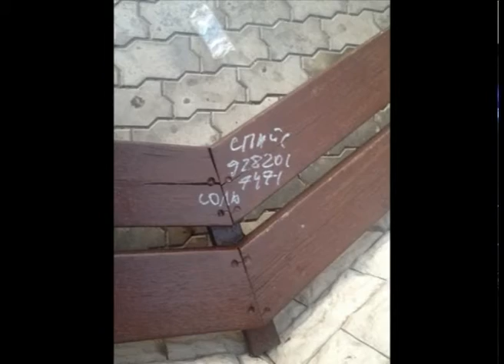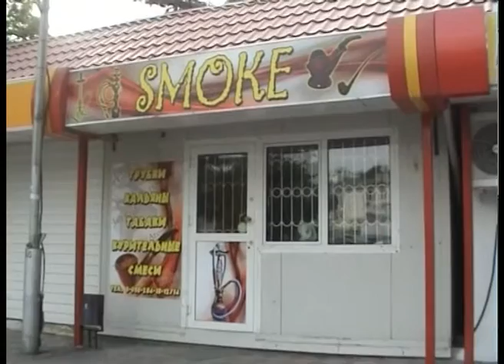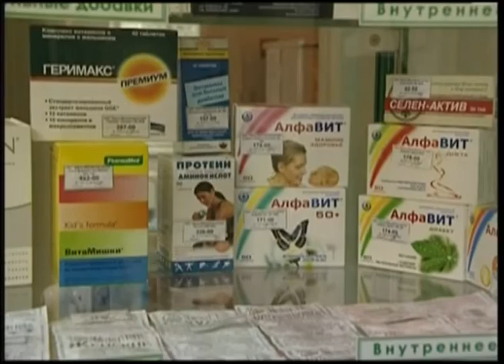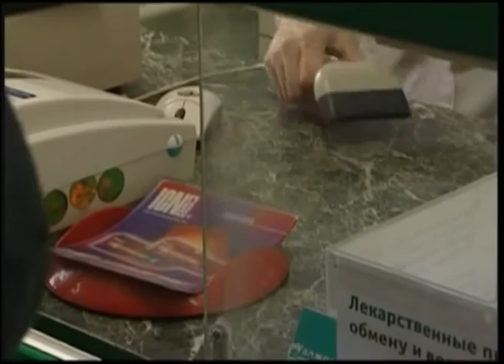Программа "В курсе" Борьба с наркотиками Эфкате Сочи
Программа "В курсе" - это передача о Сочи и сочинцах. Очередной выпуск программы посвящен борьбе  с наркотиками на курорте. Гость студии - заместитель начальника Регионального управления ФСКН России по Краснодарскому краю – начальник службы по городу Сочи генерал-майор полиции Александр Викторович Петухов

Сочи. Новости.
Телеканал Эфкате.